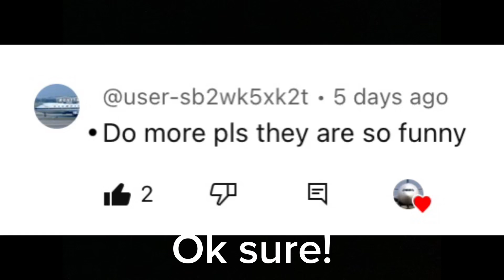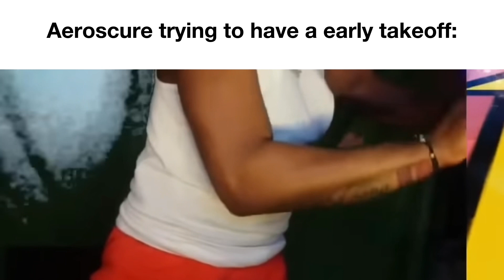Aviation Slander 2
In this video, I made another aviation slander by a request from a comment.

Sub to these guys as well (friends)

If you did, thanks!

Credits to all this videos.

GOODBYE